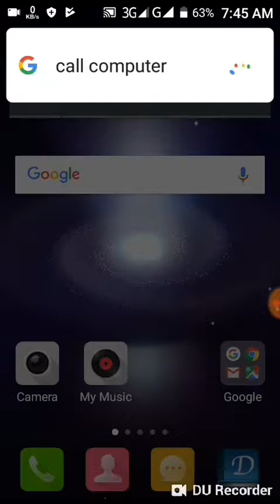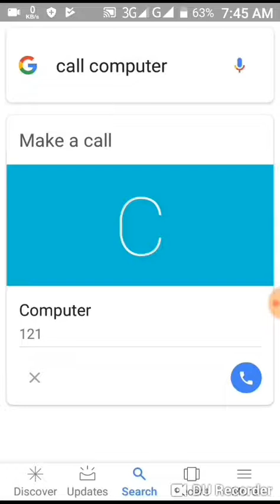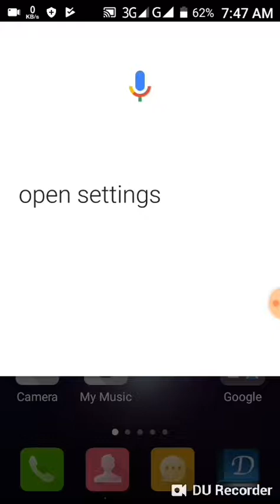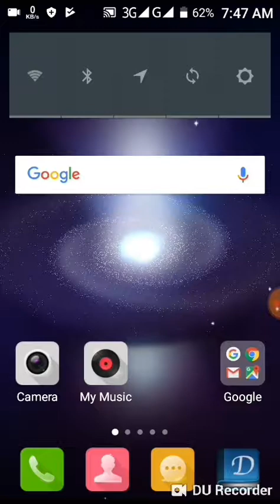ডাটা ছাড়াই কাজ করবে গুগল|G00GLE Will Be work without internet connection|Google New Tricks.Devdas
This is my video recorded by me. It's easy to use Goooooogle voice search.